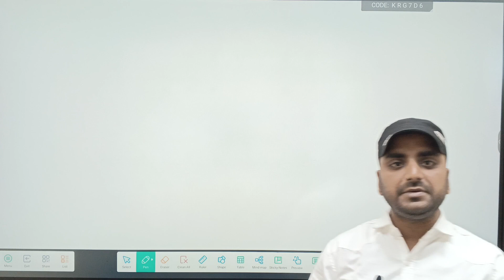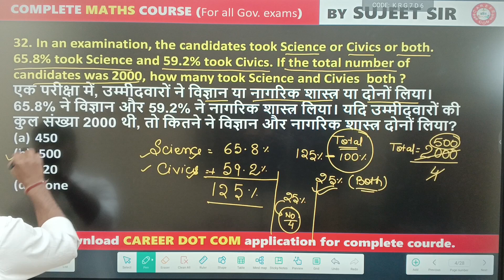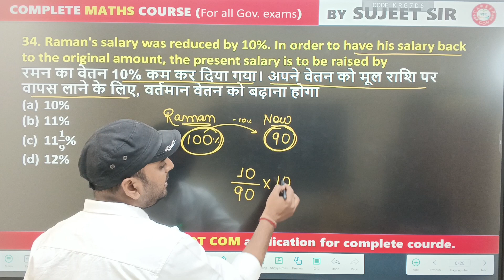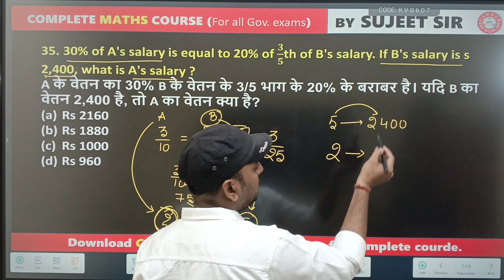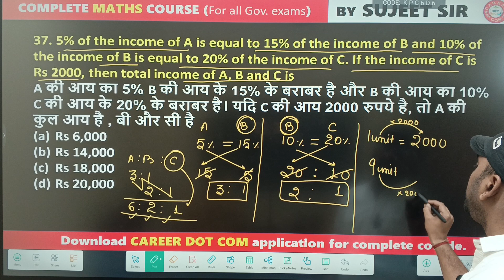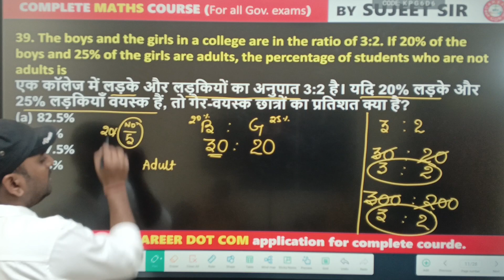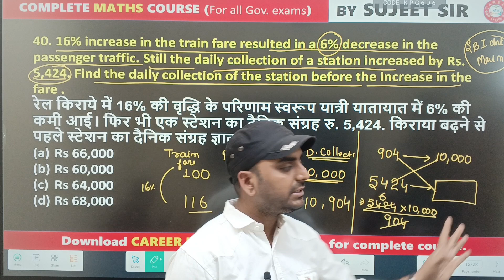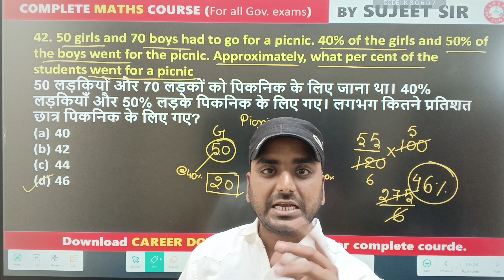IMPORTANT QUESTIONS OF PERCENTAGE BY SUJEET SIR.| CLASS::--04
IMPORTANT QUESTIONS OF PERCENTAGE BY SUJEET SIR.